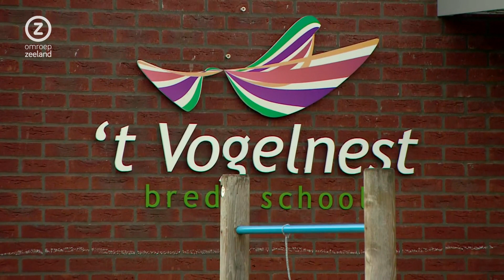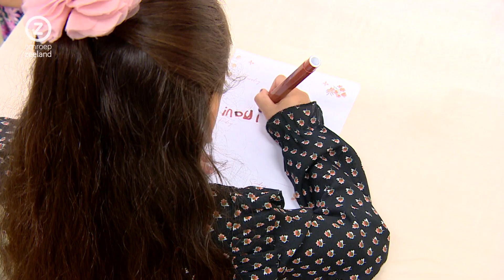Zeeland Nu, maandag 28 augustus 2023